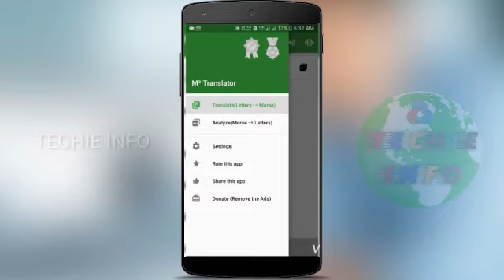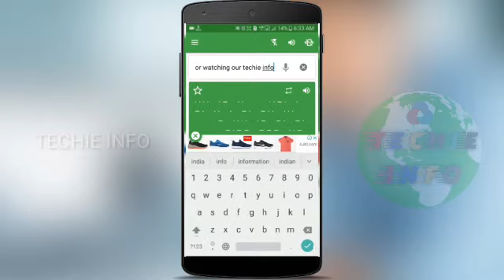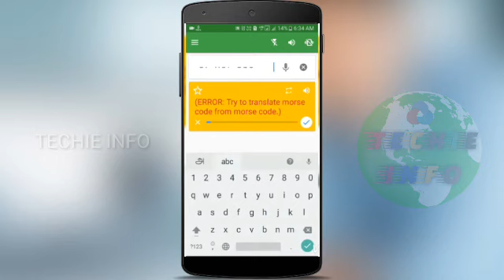BEST TRICK SEND SECRET MESSAGES TO YOUR FRIENDS ON ANY SOCIALMEDIA | Techie INFO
AWESOME TRICK SEND SECRET MESSAGES TO YOUR FRIENDS ON ANY SOCIAL MEDIA, IN THIS WE DISCUSSED ABOUT HOW TO SEND SECRET MESSAGES LIKE MILITARY ON ANY SOCIAL MEDIA, ITS A ENCRYPTED TYPE MESSAGES, ITS VERY EASY TO USE, THIS FOR LOVERS, FRIENDS, FAVORITE ONES, THIS APP VERY USEFUL TO KEEP PRIVACY AND ETC. THANK YOU.